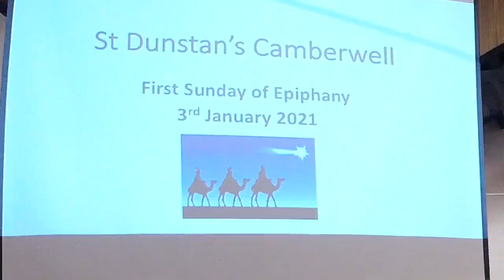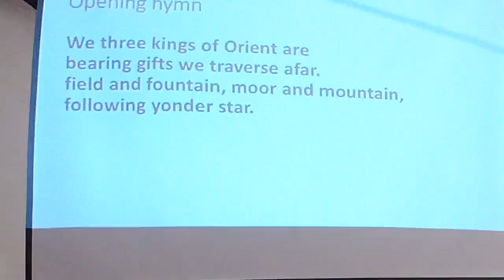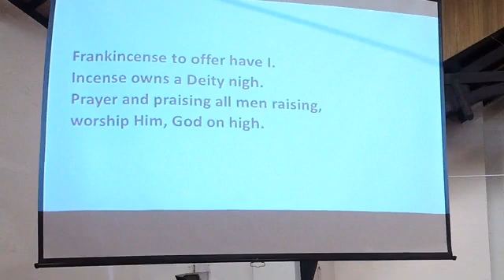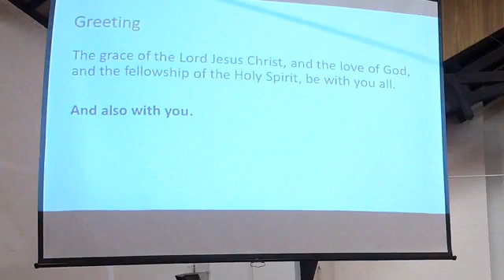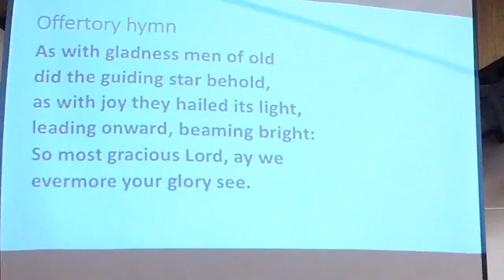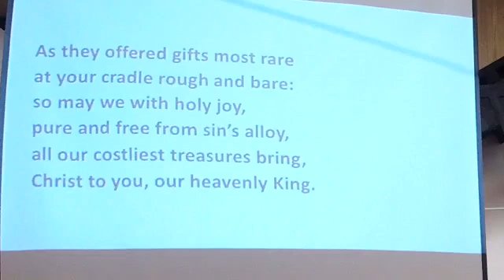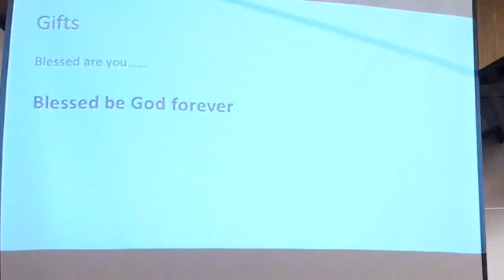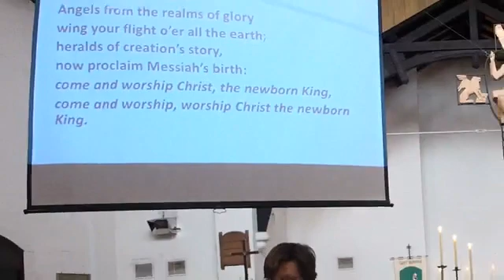3rd January 2021 St Dunstans Camberwell Church